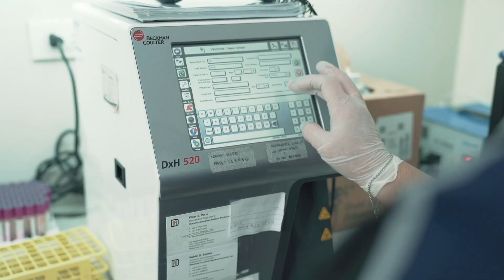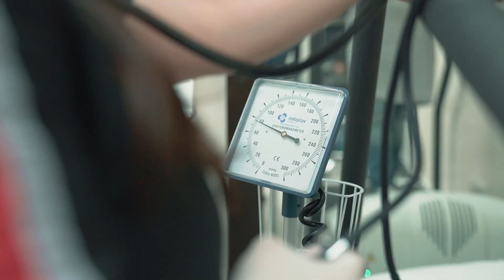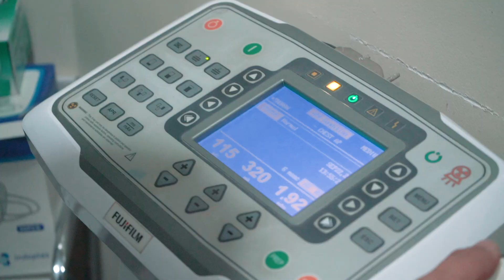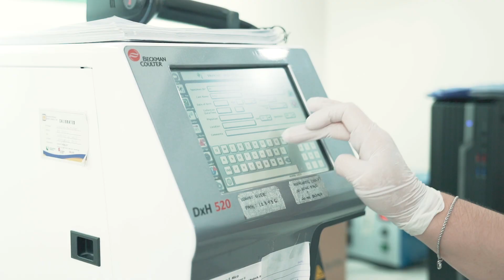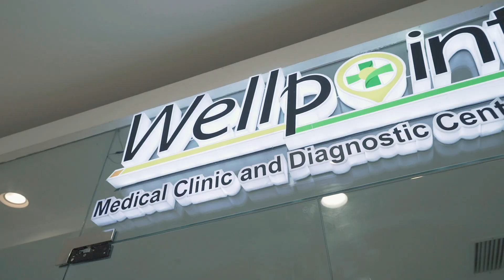WELLPOINT MEDICAL CLINIC 2023 OFFICIAL AVP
WellPoint Medical Clinic and Diagnostic Center's 2023 AVP in commemoration of its 18th Year Anniversary